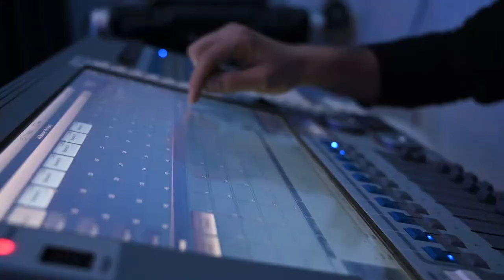Energía Itinerante - Recap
Esto fue la 4ta. edición de Energía Itinerante.
El concurso de música emergente donde el talento, tiene premio.